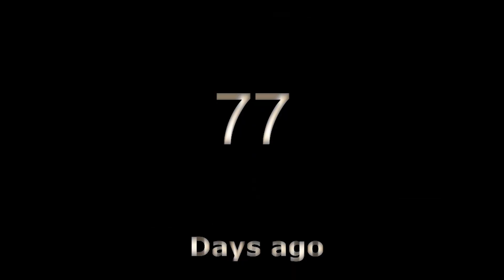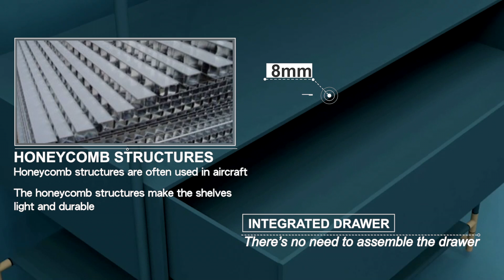BEAUTIFUR FUTURE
BEAUTIFUR is about to launch the project on @Indiegogo Crowdfunding!

Welcome to the landing page and SIGN UP to get the super early bird price! You can have a chance to get "HomePod mini" by signing up and buying our product!